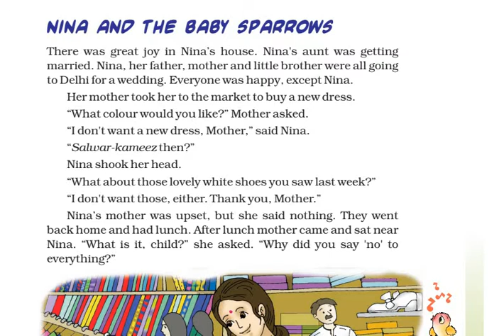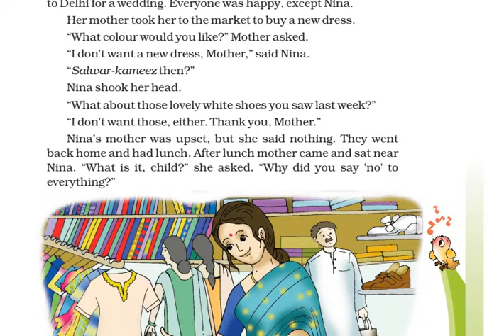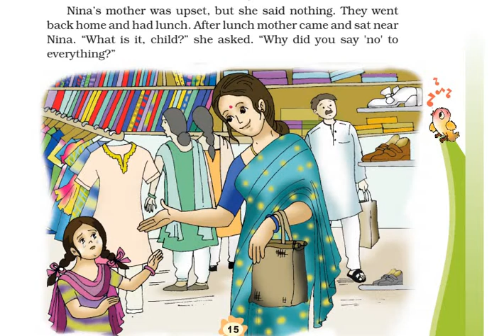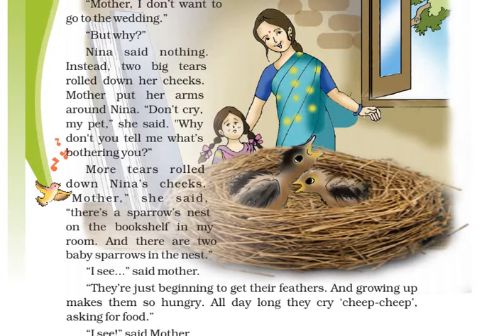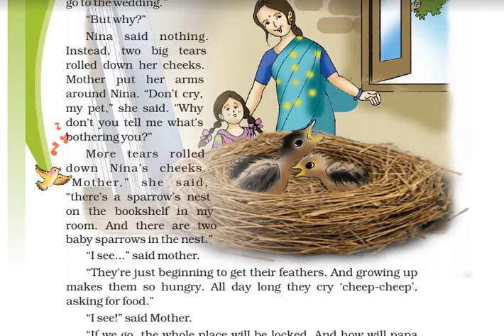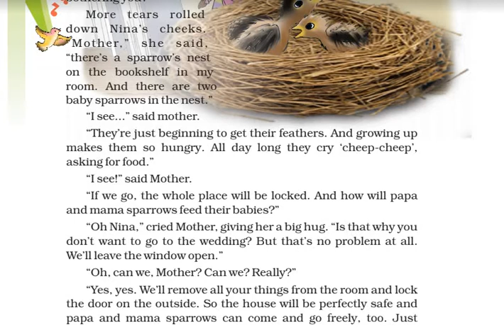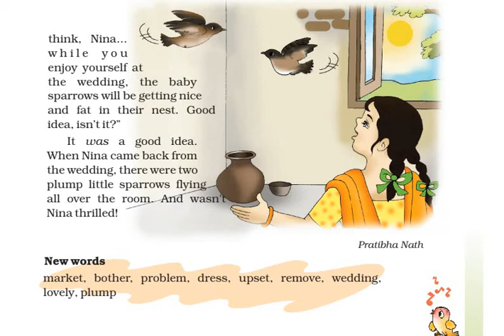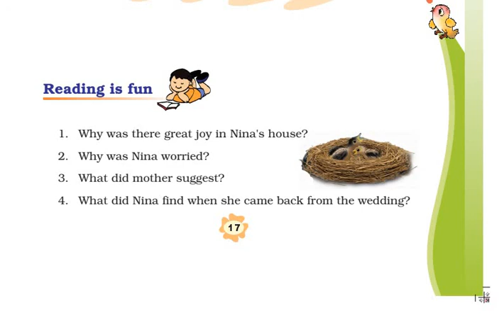Nina and Baby Sparrow Explanation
Class 3
English NCERT
Unit 2
Story : Nina and the Baby Sparrows
Writer Pratibha Nath
Story of Nina who is very caring and sensitive.

Question - Answers
1. Why was there great joy in Nina's house?
Ans. Nina’s Aunt was getting married that is why there was a great joy in Nina’s house.

2. Why was Nina worried?
Ans. Nina was worried for the baby sparrows. She thought if they go out, how the parents of the baby sparrows will feed their children.

3. What did the mother suggest?
Ans. Mother said that they will let the window open for the Papa and the Mama sparrows and lock rest of the house.

4. What did Nina find when she came back from the wedding?
Ans. Nina found two plump little sparrows flying all over the room.